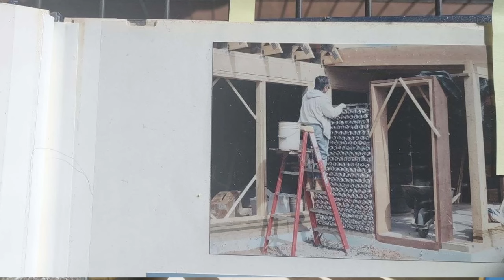Casa terrestre sustentable y autónoma de una pareja jubilada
/patricia.c.senecal.7

¿Interesado en aparecer en el canal?

DESCRIPCIÓN DEL VIDEO:

Conoce a Paul y Pat: sus guías para una vida sustentable:
¡Hola! Estás a punto de embarcarte en un recorrido fascinante con Paul y Pat en su singular nave terrestre, un hogar que simboliza su dedicación a una vida energéticamente eficiente. Este santuario ecológico está construido con materiales reciclados como neumáticos, latas y botellas de vidrio.

🏠 Comprender el concepto de "nave terrestre":
Ingresa al "Nido de la Tierra", una estructura que personifica la sostenibilidad a largo plazo y que puede ampliarse según sea necesario. La casa cuenta con pisos de concreto de color adobe y paredes más oscuras, diseñadas específicamente para absorber y retener el calor. Las ventanas térmicas y las cortinas de "ventanas cálidas" conservan energía de forma eficaz.

🔥 Conoce el acogedor espacio habitable:
En el corazón de su nave terrestre, encontrarás una sala de estar centrada alrededor de una chimenea construida a mano. Este acogedor espacio, que muestra signos de uso amoroso, está adornado con herrajes podridos a mano y una estética rústica y natural.

🌱 Viaje a la vida en la nave terrestre:
Paul contará su transición del Cuerpo de Marines a California y, finalmente, a la construcción de una nave terrestre. El camino de Pat, desde la vida suburbana hasta unirse a una comunidad intencional, dio forma a su visión de un estilo de vida sustentable.

🔨 Explora la cocina innovadora:
Descubre su cocina, diseñada para ser compacta y funcional, completa con una estufa de 24 pulgadas de ancho y gabinetes hechos a medida. Observe el almacenamiento ajustable y una tabla de cortar con una bandeja extraíble. Un toque único es un collar de 100 años de antigüedad de la abuela de Pat, un punto focal en la cocina.

🛌 Relájate en el acogedor dormitorio:
El dormitorio, aunque pequeño, está lleno de calidez y carácter. Los elementos hechos a mano, como la cabecera hecha con una puerta reutilizada y las pinturas únicas, añaden encanto al espacio íntimo.

💧 Diseño de baños sustentables:
En el baño, verás paredes construidas con llantas de 15 pulgadas de diámetro, formando una curva típica del diseño de nave terrestre. La encimera de superficie sólida hecha a medida y los azulejos estándar mejoran la estética de la habitación, mientras que un inodoro separado mantiene la higiene y la comodidad.

💰 Comprender una vida rentable:
Conoce su trayectoria financiera, con registros detallados de gastos, incluidos 55 dólares mensuales por propano, 50 dólares por agua y 40 dólares por electricidad. El terreno, que abarca 5,2 acres, se compró por 42 500 dólares y los materiales costaron entre 180 000 y 200 000 dólares.

🌿 Sala de arte y energía solar de Pat:
La sala de arte de Pat sirve como un espacio creativo y un refugio acogedor. La casa funciona con paneles fotovoltaicos (PV), con energía de la red como respaldo de emergencia, lo que garantiza una experiencia perfecta fuera de la red.

📚 Aceptar el cambio y el desafío:
Paul y Pat te alientan a no temer al cambio. Concéntrate en un objetivo común y recuerda que nunca es demasiado tarde para iniciar un nuevo viaje. Comenzaron este proyecto cuando tenían entre 40 y 50 años, lo que demuestra que la edad no es una barrera para una vida sustentable.

Mantente conectado:
¿Interesado en saber más sobre su viaje en la nave terrestre? Visita la página de Facebook de Patricia Carter Senal para unirte a una comunidad de personas con ideas afines.

👍 ¿Disfrutaste el recorrido?
Gracias por unirte a este recorrido. ¡Realmente se agradece tu apoyo!